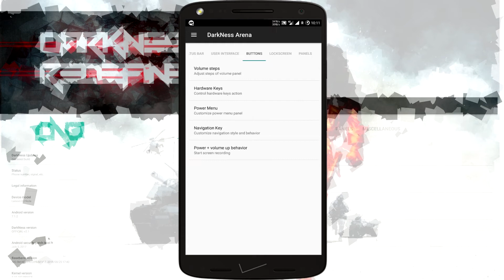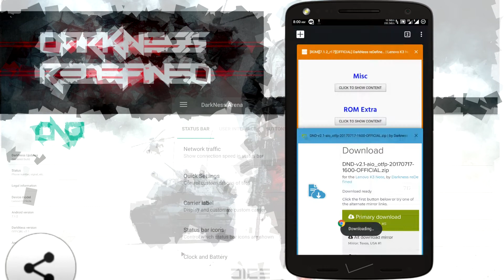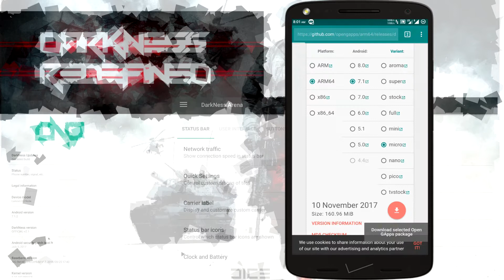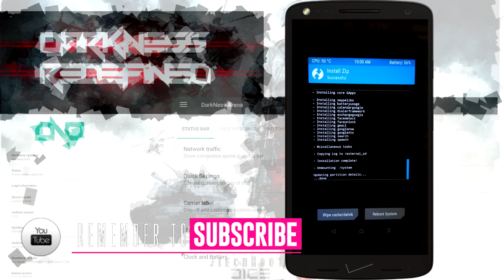Install Darkness Redefined Rom on Lenovo K3 Note | Based on Android N-Stable??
In This Video, I Will Show You How To Install DND Custom Rom on Lenovo K3 Note (k50a40).and What Bugs in This Rom.But Hotspot is Perfectly Work In This Rom.This Rom is Stable But Sometimes Laggy.

Credit: All Lower Thirds in This Video Created by LightingAP